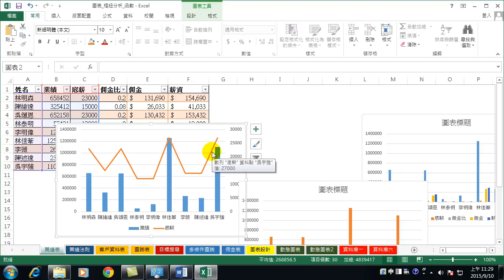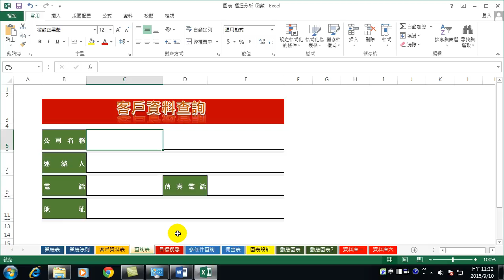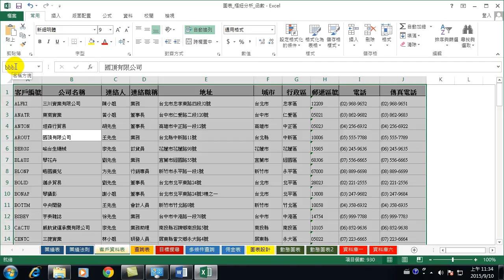09.快速分析2與分析資料的秘訣(Excel 2013 讓數字會說話的密秘武器)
利用Excel軟體，讓數字會說話的密秘武器，由孫在陽老師主講， ．若您有任何問題，或需要講義，請來信索取。